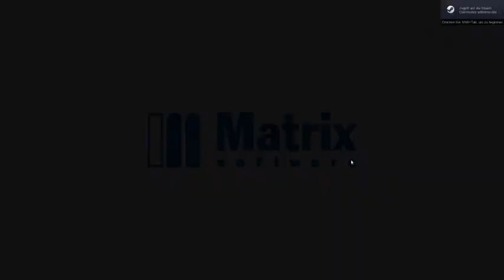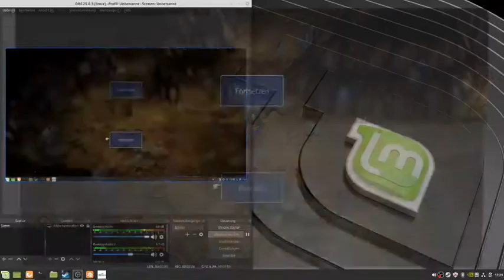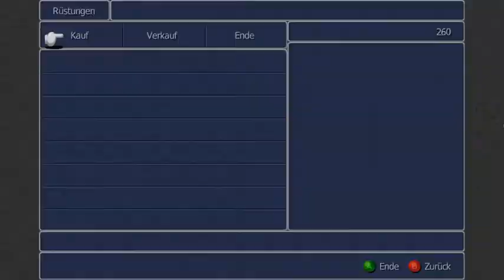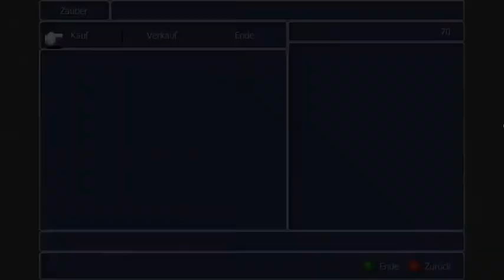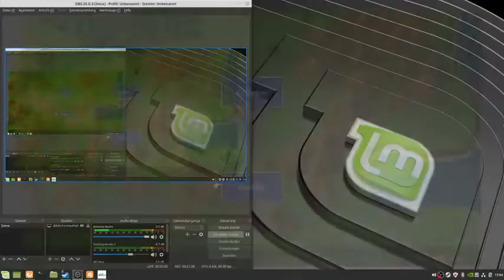Final Fantasy 3 teil 2: Der zweite Begleiter und ein Fluch